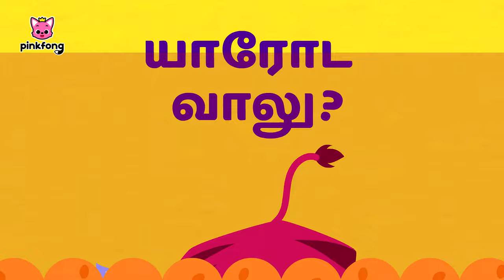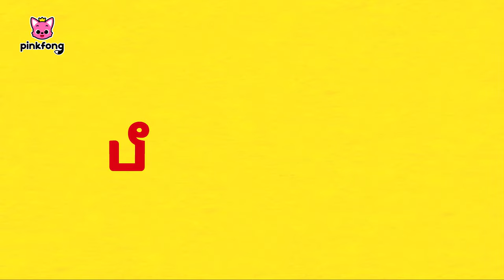Best Animal Rhymes in Tamil | விலங்குகள் பாட்டு | Tamil Rhymes for Children | Pinkfong Hindi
⭐️Time Stamp⭐️

00:00:00 Sing Along with Pinkfong!
00:00:04 மங்கி
00:01:13 குட்டி ஷார்க் டேன்ஸ்
00:02:38 என் வால நீங்க பார்த்தீங்களா
00:03:58 யானை
00:05:06 மங்கி பனானாஸ்
00:06:34 குட்டி ஷார்க்
00:07:55 குட்டி ஷார்க் மோர் அண்ட் மோர்
00:09:20 கழுகு
00:10:20 பிங்ஃபாங்கோட ஃபார்ம்
00:13:04 ஃபார்மில் ஐந்து விலங்குகள் நடனம் ஆடுது
00:16:37 ஐந்து குட்டி குரங்குகள்
00:18:36 சிங்கம்
00:19:34 நீங்க ஷார்க் வால பார்த்திருக்கீங்களா
00:20:55 ABC விலங்குகள் ட்ரெயின்
00:22:59 யாரோட வாலு?
00:24:01 ஷார்க் ஃபிங்கர் ஃபேமிலி
00:25:30 பீக்-கா-ஜூ
00:26:58 விலங்குகள், விலங்குகள்
00:28:43 ஹகுனா மடாடா